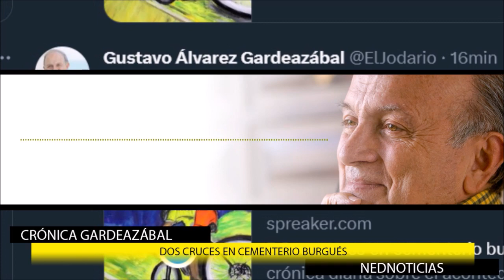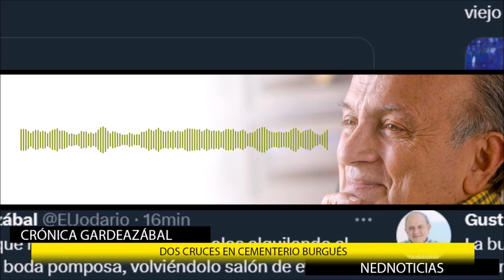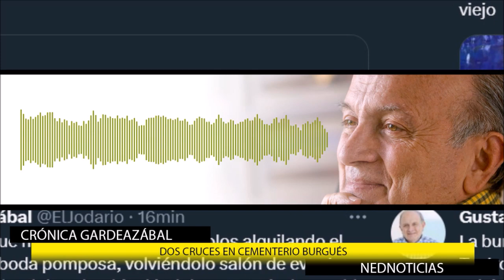DOS CRUCES EN CEMENTERIO BURGUÉS 📢 Crónica Gardeazábal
La burguesía caleña da jaque mate a dos de sus símbolos alquilando el Teatro Municipal para una boda pomposa, volviéndolo salón de eventos, y dejando de usar al estirado Club Colombia dándole categoría de mueble viejo